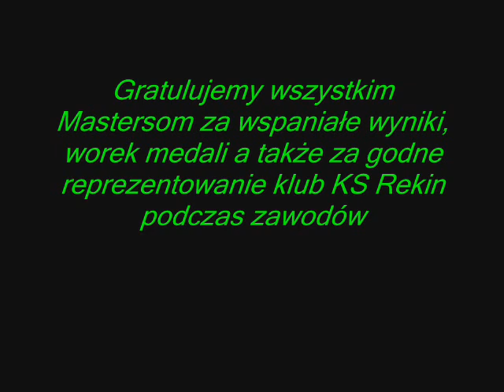Poznań 2008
Mastersi klubu KS Rekin na mistrzostwach Polski w Poznaniu.